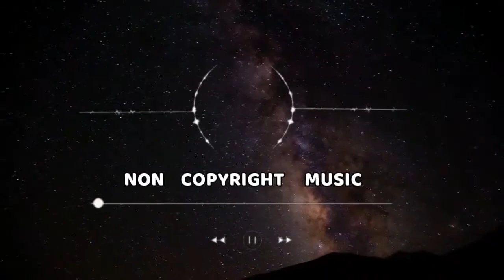🍀 Chill Instrumental [Non Copyrighted Music] "Embrace" by @Sappheiros 🇺🇸 by ved